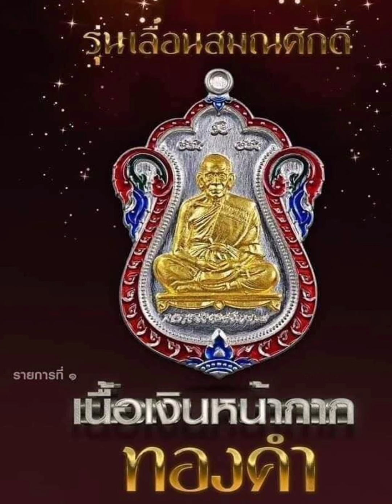เปิดลังเลือกพิมพ์ หลวงพ่อพัฒน์ รุ่น เลื่อนสมณศักดิ์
อัพเดต ใครเปิดลังเลือกพิมพ์ รุ่น
หลวงพ่อพัฒน์
สนใจ
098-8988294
m.me/nual2517